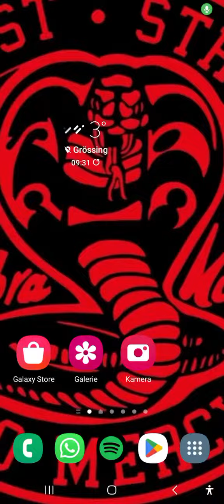Letsplay Friday night funkin #17 Genocide